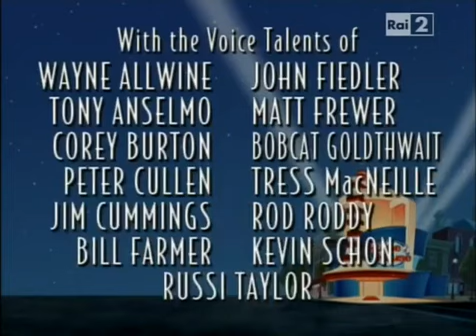8 maggio 2024(18) house of mouse il topoclub unplugged club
[v-s.mobi]Stagione 1 - Episodio 9 - House of Mouse360p.mp4